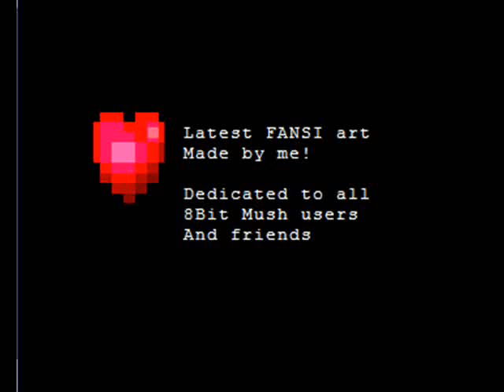Fansi Art Collection 2#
More of my outstanding FANSI art in the world of the 8BIT MUSH.
Enjoy it, and feel free to join as well!

Music that is played in this slideshow:.
Chrono Trigger Medley by Daverd
Rising Sun. By skuter